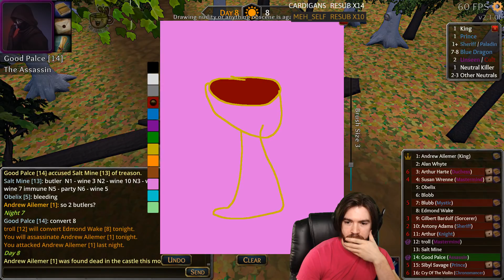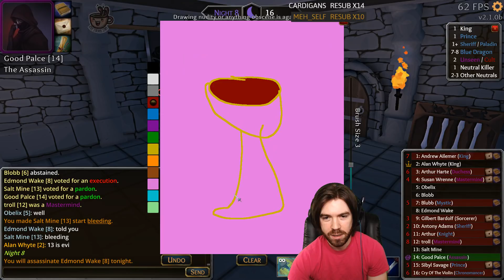Throne of Lies | Butler Develops a Taste for Murder and Mayhem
A real humdinger of a game! New players are taught, kings are "poisoned," and Kyle enjoys all the benefits afforded an occupy immune assassin.